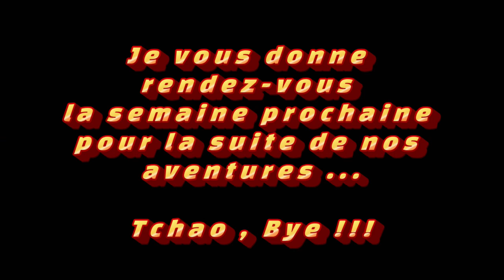BETA TRACK 50 :# 1 Il y a de la casse !!! J'ouvre le moteur 😉😄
Salut à tous dans ce nouvel épisode , je m'occupe d'une béta , mal en point ..
Bon visionnage à tous, faîtes attention à vous et gazzz !!!

keeway, BTC T18 300, top perf , yasuni, derbi , lx, MT 125, ormiga, upower,crf,stage6,ecross,varetti ,supermotard, aprilia,  beta , vevor, rm, suzuki